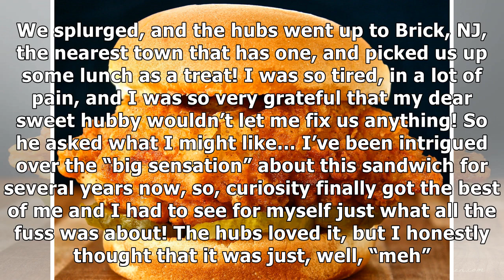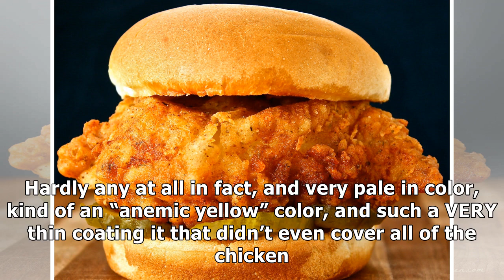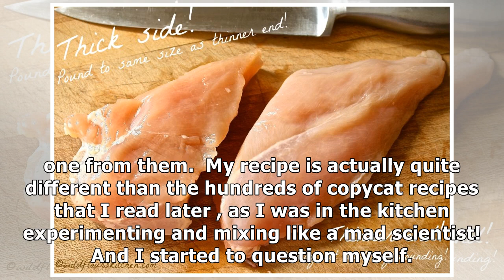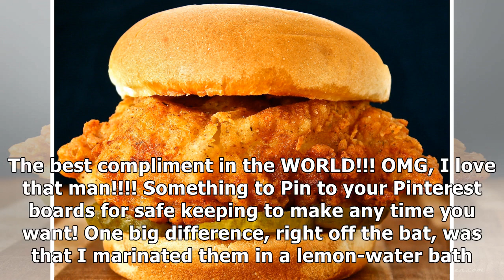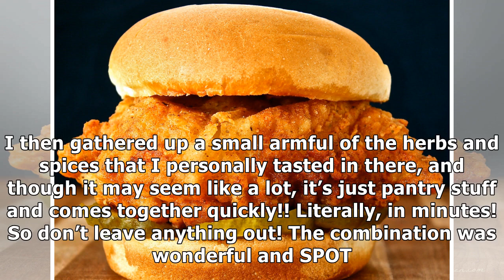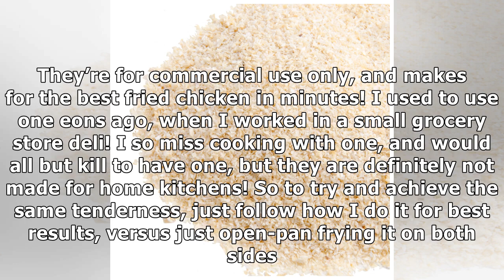Best Copycat Chick-fil-A Sandwich (And their Mayo!)